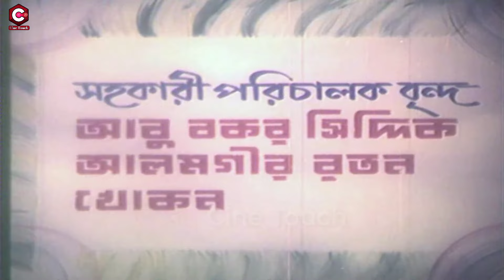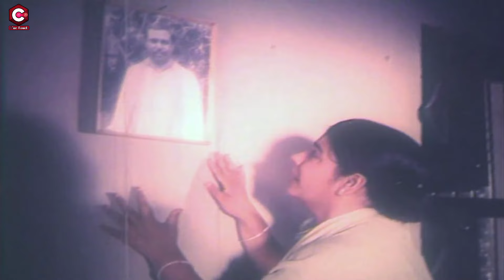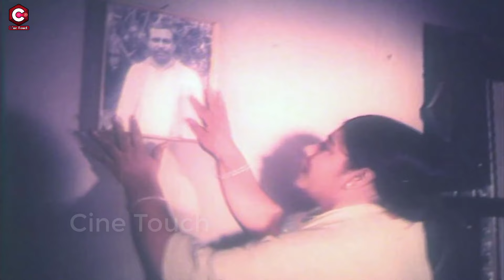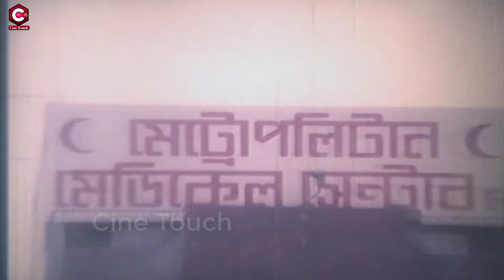Bangla Superhit Movie || Jibon Diye Valobashi || জীবন দিয়ে ভালবাসি || Manna || Rani || Rajib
Video Title :Bangla Superhit Movie || Jibon Diye Valobashi || জীবন দিয়ে ভালবাসি || Manna || Rani || Rajib

Movie: Jobon Diye Bhalobashi
Star Cast: Manna, Rani, Joy, Shoshi, Niloy, Afzal Sharif, Khaleda Akter, Zahir Uddin Piar, Nasir Khan, Gangua, Alpona, Razib, Humayan Faridi
Director: Shah Alam Kiran
Release Year: 1994
Produced by: Md Mazharul Haque
Story: Dewal Jahan Jhontu
Dialog: Sotku Ahmed
Screenplay: Shah Alam Kiran
Lyric & Music: Ahmed Imtiaz Bulbul
Language : Bangla
Label :  @CineTouch

* ANTI-PIRACY WARNING *